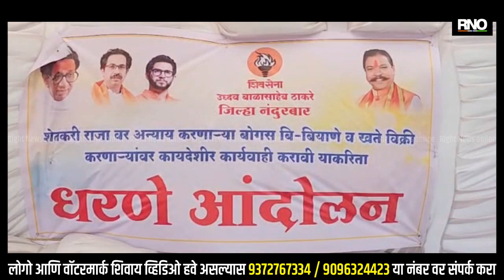NANDURBAR | बोगस खते,बियाणे विक्री करणाऱ्यांवर कारवाई करा यासाठी शिवसेना ठाकरे गटाचे धरणे आंदोलन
जिल्ह्यात बोगस खत व बियाणे यांची बेकायदेशीर विक्री होत असून त्याची चौकशी करून, संबंधित अधिकाऱ्यांनी बोगस बियाणे बाळगणाऱ्यांवर कारवाई करावी.  यासाठी ठाकरे शिवसेनेचे नंदुरबार जिल्हा कृषी अधीक्षकाने कार्यालयासमोर धरणे आंदोलन केले आहे. जिल्ह्यात शेतकऱ्यांच्या पेरणीला सुरुवात होणार असून त्या पार्श्वभूमीवर जिल्ह्यात, बोगस बि-बियाणे, मकई, सोयाबिन आदी नित्कृष्ट दर्ज्याचे वाण मिळत असल्याबाबत, तसेच कृषी विभागाकडे आलेला निधी 5 ते 6 वर्षांपासून शेतकऱ्यांपर्यंत पोहोचला नाही. याबाबत नंदूरबार जिल्हा कृषी अधीक्षक यांना निवेदन दिले होते. परंतु एक महिना उलटूनही संबंधित विभागाकडून व त्यांच्या जिल्ह्यातील कार्यालयाकडून कोणतीही कारवाही झाली नाही.

कृषी दुकानदार यांच्याकडून बोगस खत, बियाणे औषधाचा पुरवठा शेतकऱ्यांना केला जात आहे. व शेतकऱ्यांची आर्थिक लुट होत आहे, तसेच कृषी विभागामार्फत ट्रॅक्टर व ठिबक योजनेचा शासनाचा लाभ शेतकऱ्यांपर्यंत पोहचलेला नाही. नंदुरबार जिल्ह्यातील शेतकऱ्यांना खत हे जिल्ह्यात न मिळता परजिल्ह्यात त्याची विल्हेवाट होत आहे. व जिल्ह्यातील शेतकरी हा खतापासून वंचित राहत आहे, तरी देखील जिल्हा अधीक्षक हे हातावर हात धरुन बसले आहेत. जर शेतकऱ्यांची फसवणुक झाली. बनावट बियाणे विकली गेली व त्यामुळे शेतकऱ्यांचे नुकसान होऊन शेतकऱ्याने आत्महत्या केली. तर यास सर्वस्वी कृषी विभागास जबाबदार धरून, कृषी विभागावर सदोष मनुष्यवधाचा गुन्हा दाखल करण्यात येणार असे यावेळी सांगण्यात आले. यासाठी  बोगस खते व बियाणे विक्री करणाऱ्यांवर ताबडतोब कारवाई करावी. अशा मागणीसाठी आज ठाकरे शिवसेना गटाच्या वतीने जिल्हा कृषी कार्यालयाच्या समोर धरणे आंदोलन करण्यात आले आहे. यावेळी नंदुरबार जिल्हा उपप्रमुख के टी गावित, महानगर प्रमुख पंडित माळी, नंदुरबार तालुकाप्रमुख विजय ठाकरे यांच्या सह शिवसैनिक मोठ्या संख्येने उपस्थित होते.

BYTE :  के टी गावित, उपजिल्हा प्रमुख
BYTE :  पंडित माळी, महानगरप्रमुख